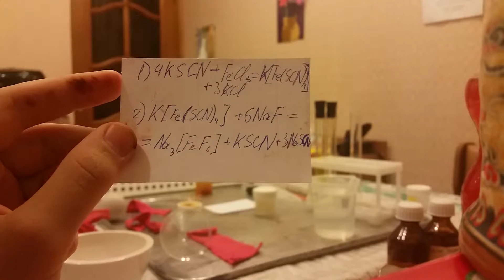комплексные соли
катчественная химическая реакция с комплексными солями